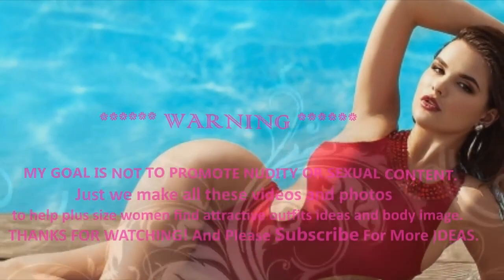TAYA CHRISTIAN plus size curvy outfit ideas gorgeous model bikini